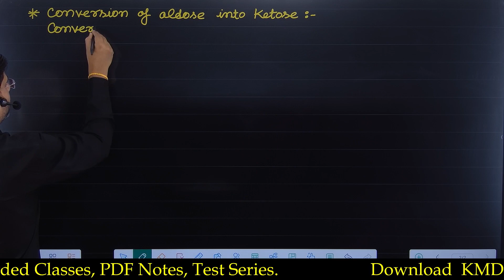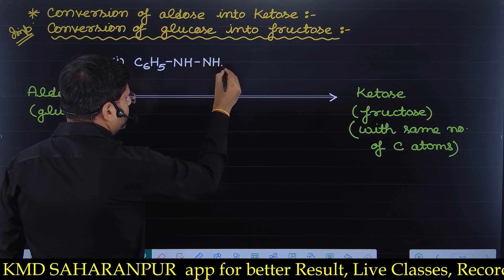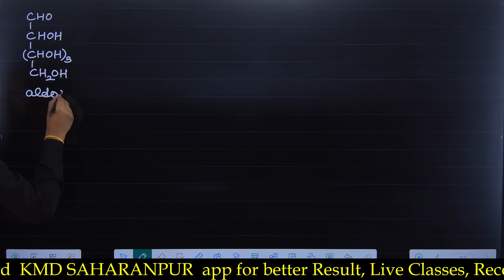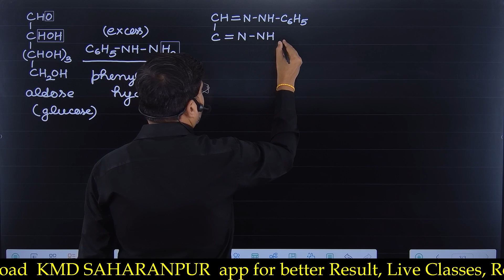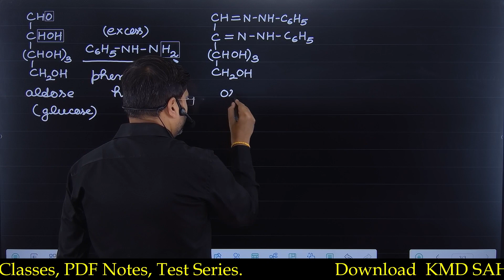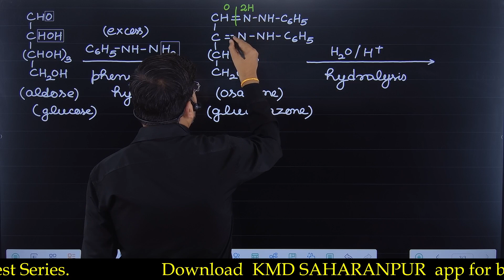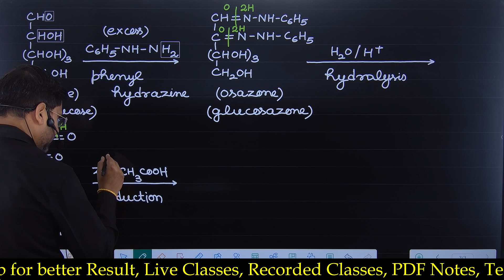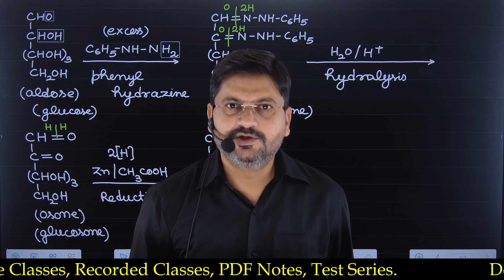BSc 2nd sem chemistry L 6 | conversion of aldose into ketose | conversion of glucose into fructose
हैल्लो बच्चों !

1. aldosetoketose conversion
2. glucosetofructose conversion
3. ccs university ke liye bsc chemistry
4. bsc chemistry for ccs university with notes